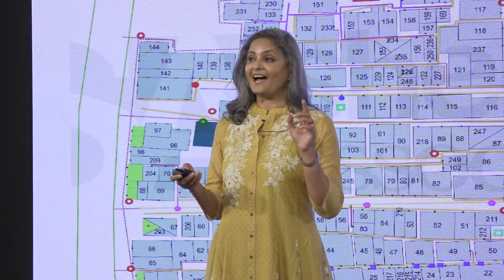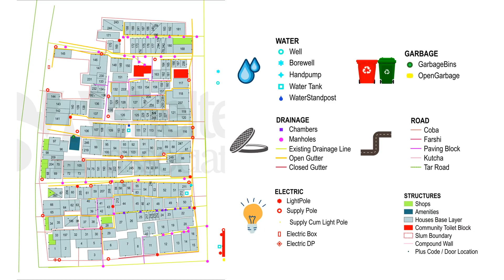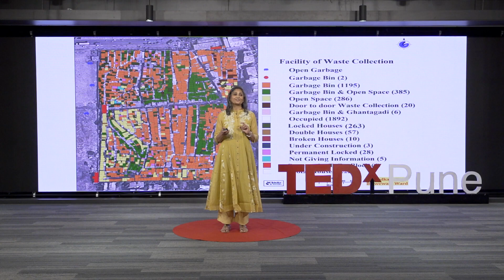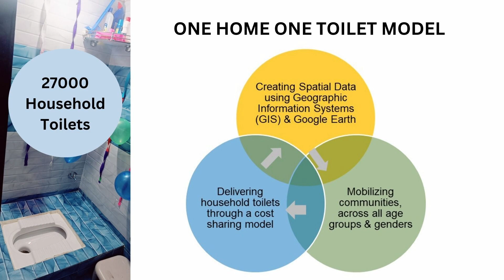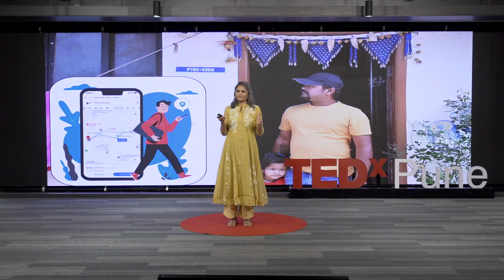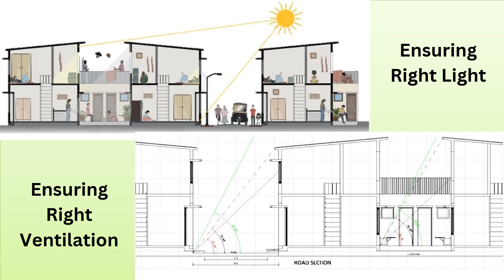Leveraging data for Impact on Informal settlements | Pratima Joshi | TEDxPune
Explore the visionary TEDxPune talk, "Data-based development," with Pratima Joshi. Since 1993, she's been pioneering urban planning, using data to transform rural living in Pune, Maharashtra. Collaborating with Google, she assigned over 68,000 digital addresses, ensuring access to vital services. Pratima Joshi's ideas, including 'One Home One Toilet,' have positively impacted 1.5 million lives. Honored as Forbes India's 'Most Powerful Women' and a 'Google Earth Hero,' her TEDxPune talk delves into the revolutionary impact of data on reshaping urban landscapes and improving lives. This talk was given at a TEDx event using the TED conference format but independently organized by a local community Pratima Joshi, Founder and Executive Director of Shelter Associates since 1993, spearheads urban planning for inclusive access to basic services. Her data-driven approach, in collaboration with Google, assigned over 68,000 unique addresses to previously unreachable structures, ensuring water, sanitation, and deliveries. With a Master's in Architecture, she's impacted 15,00,000 lives through initiatives like 'One Home One Toilet.' Forbes India's 'Most Powerful Women' and the 'Google Earth Hero' award recognize her pioneering contributions. This talk was given at a TEDx event using the TED conference format but independently organized by a local community.